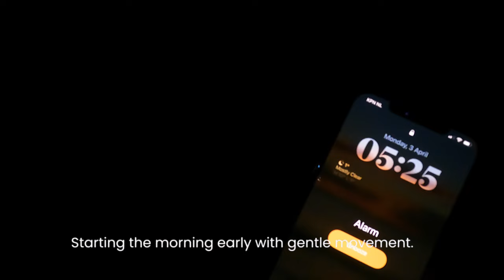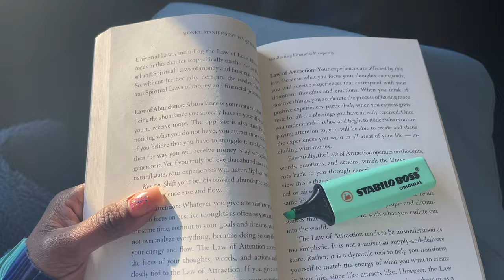WORK WEEK: + how I maintain being a corporate baddie and not a corporate saddie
Spend a few work days with me in the studio!📸

Studio days are my absolute favourite work days. There is a lot of pressure with finding the perfect angle, making sure all items are perfect & details are checked. But I love it! In this vlog I am sharing my morning routine & a week of working on set.

At the ending of the video —I share how I am maintaining my Corporate Baddie status & not falling into being a Corporate Saddie. All explained in the video. Let me know what other videos you would love to see from me!🫶🏾

TAGS & TINGS